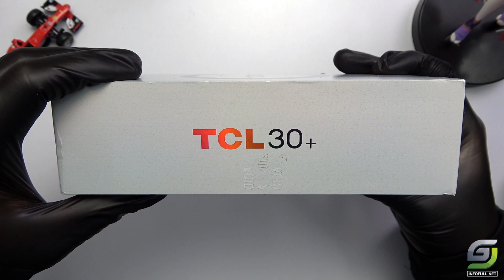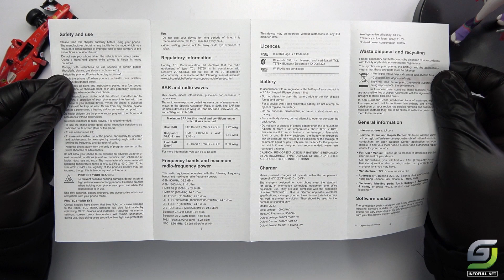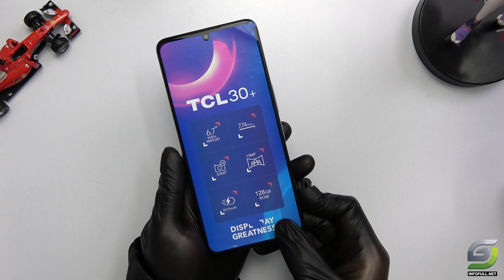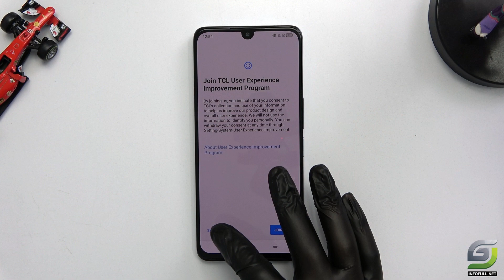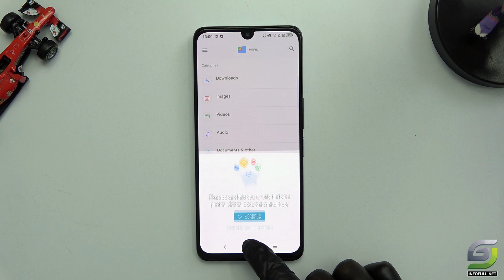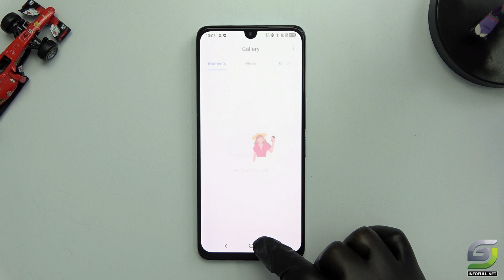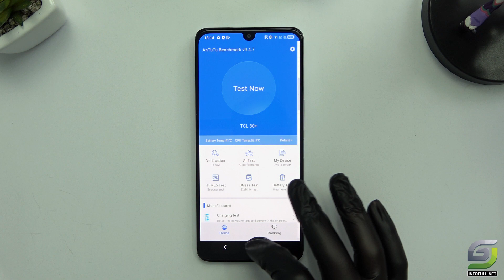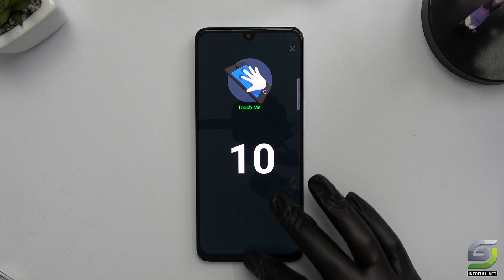TCL 30+ Unboxing | Hands-On, Design, Unbox, Antutu, Set Up new, Camera Test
TCL 30+ Spectification
Display: AMOLED 6.7" Full HD+
OS: Android 12, TCL UI 4.0
CPU: Mediatek MT6765V/CB Helio G37 (12 nm)
GPU: PowerVR GE8320
RAM: 4 GB
Storage: 128 GB
Battery: 5010 mAh